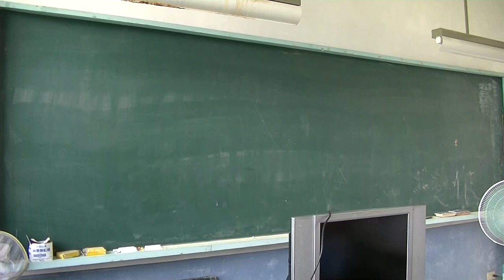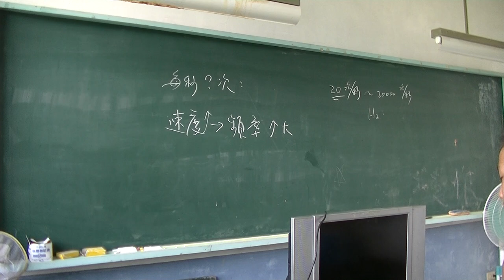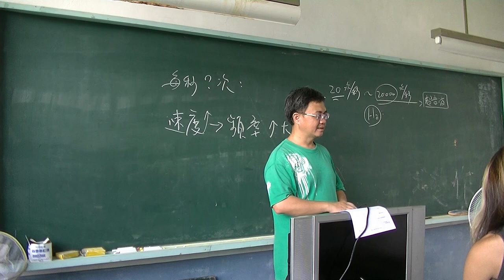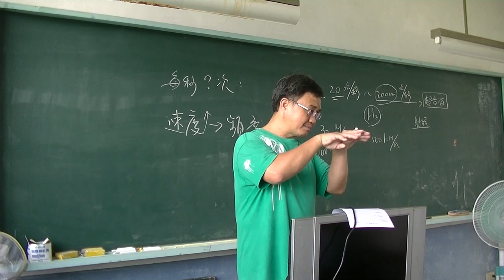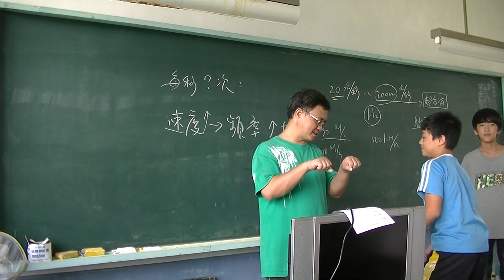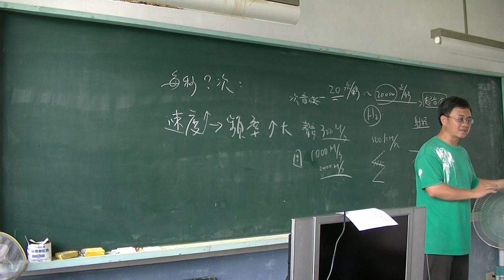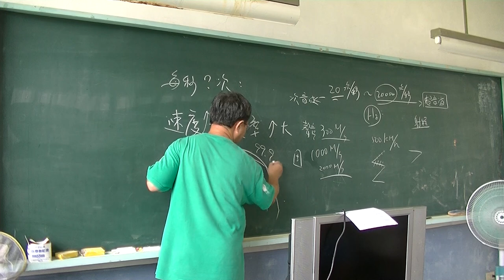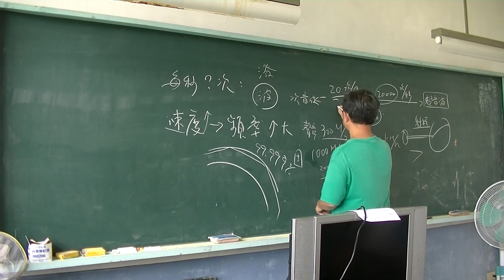自然與科學-波